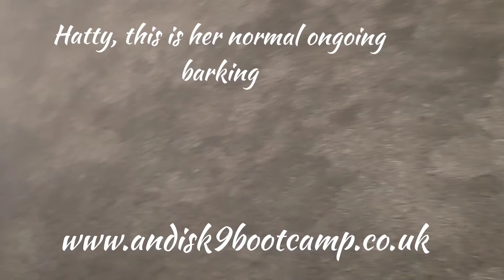Elkhound Hatty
today we address her prolonged barking issues.

as always with training/behaviour, repetition and timing is everything!
She did better as you can see from the video just in this one lesson, and I am confident her owners will do there homework and by next week I expect to see a big difference 😁